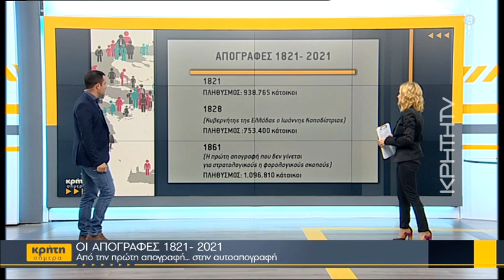ΕΛΣΤΑΤ: Για πρώτη φορά ηλεκτρονική απογραφή